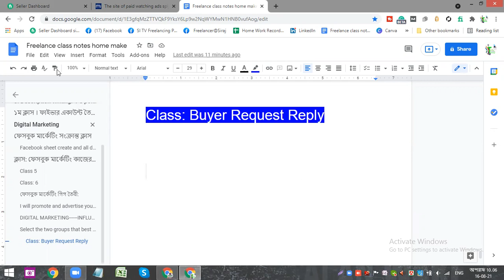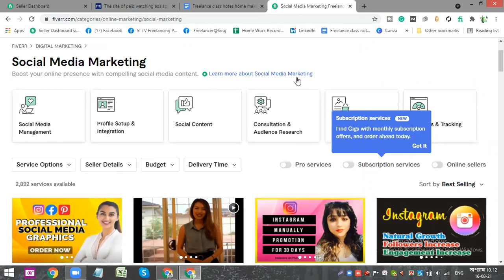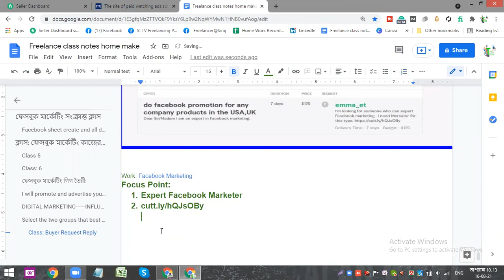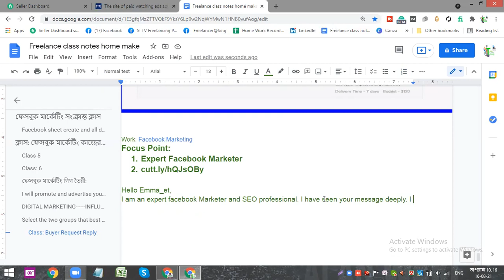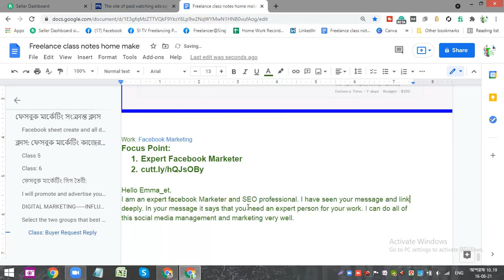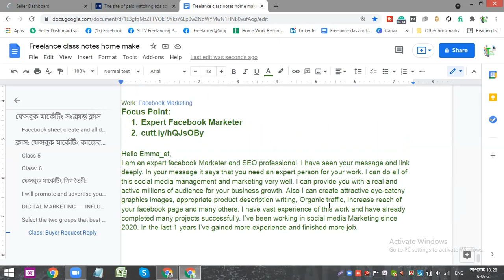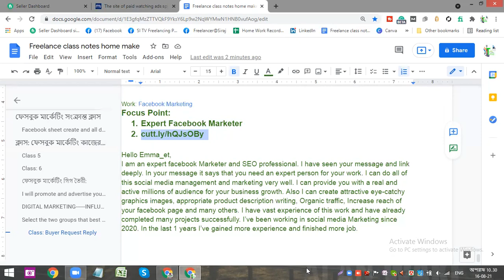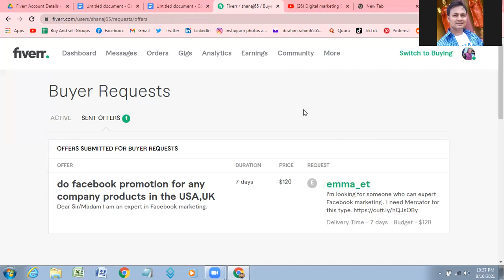Fiverr Buyer Request Reply ।। Buyer Request Sending Process ।। ফাইভারে বায়ার রিকুয়েস্ট রিপ্লাই ।।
Hello Everyone, Today I am gonna give you some suggestions about “how to write a good offer” in buyer request section!

First of all, i am telling you I am not a pro-seller here, there are so many experienced seller here. I am just writing the experience about mine. I got so many orders from buyer request, so I am sharing this for new seller so that it might help them.

Buyer request is an important thing to get order, especially for new seller. It helps in two ways. Like, If you send 10 offers to the buyer daily,

then it makes a possibility to get new order.
buyer may visit your profile and if daily 10 buyers visit your profile or gig then you get a good gig impression, views, clicks on your gig, and it helps your gig to rank.
Now, The question is how to write a good offer??

Its an important question. being lazy, we always made a wrong that we don’t want to understand what buyer actually wants!! we have a preserved written offer and we do always copy and paste it. Please don’t do this!

Now, Let’s point out how to write a offer!!

First thing we have to notice on the buyer request carefully because sometimes buyer puts a keyword to his request that to write a word before your offer. so we have to be very careful.

-Then, we have to understand what actually buyer need?

-Write about, how you want to implement the work.

-What is needed from your buyer to start work.

-Send the work samples what you have done before.

-That’s it, very simple, Please don’t write the same thing for every buyer(copy & paste).

That’s all for today! Best of luck!

N:B: * Personal Admission Is Going On So if you want to admit on paid course hurry up Contact here

 To Join Our free Digital Marketing  class, notice below. Our Facebook page link is here,